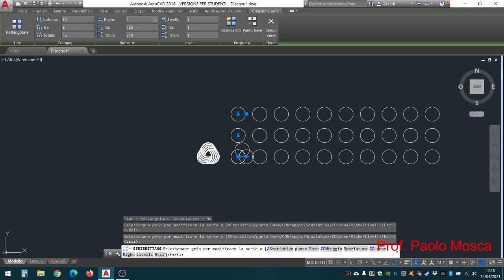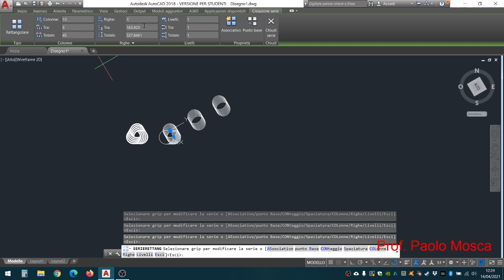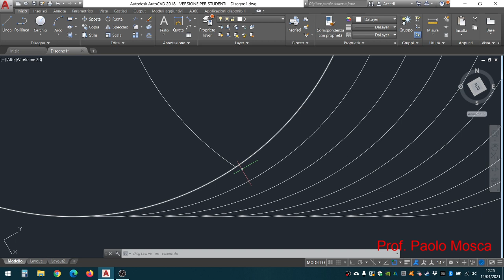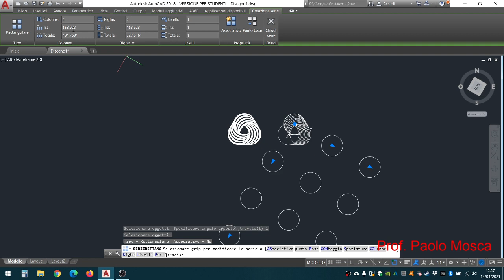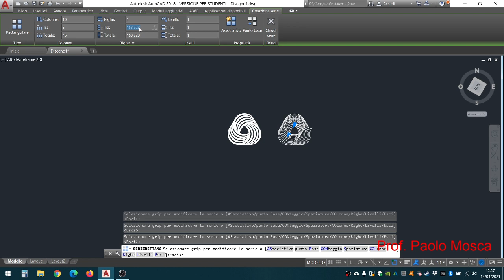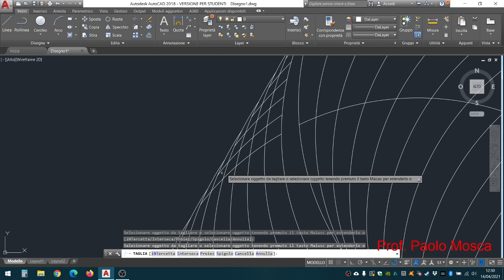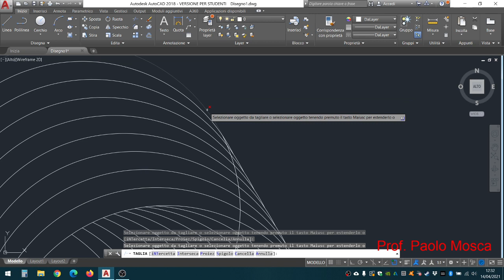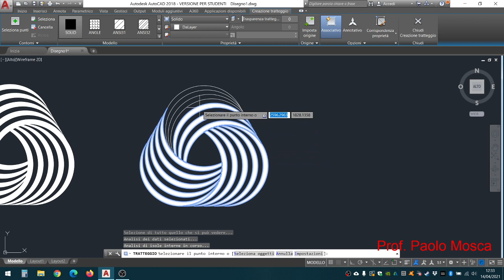Disegnare logo Lana su Autocad - Prof. Paolo Mosca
Breve tutorial su come disegnare il logo della lana su Autocad, utilizzando i comandi cerchio, linea, serie rettangolare, taglia, cancella, tratteggio, ecc.